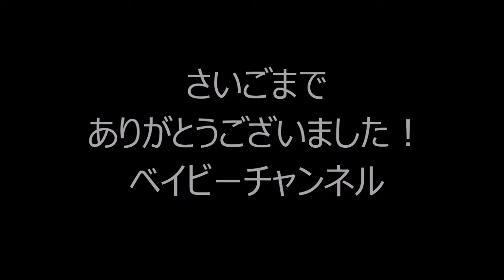もぎもぎフルーツグミ meiji／Mogi Mogi fruits gummy.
ぶどうの木からキラキラのフルーツをもぎとって！
あじは３種類！グレープ、マスカット、メロンソーダ。

And grabbing the fruit of the vine from the glitter!
Three kinds of taste! Grape, Muscat, melon soda.